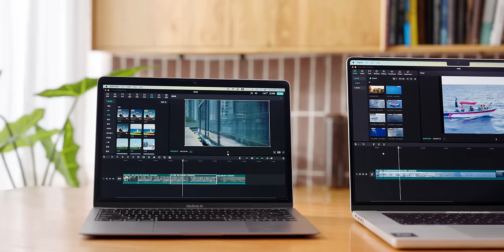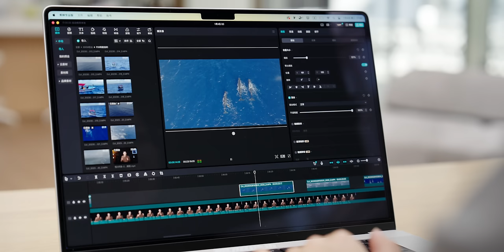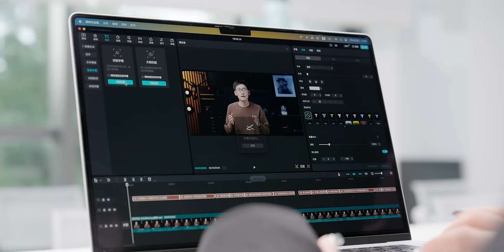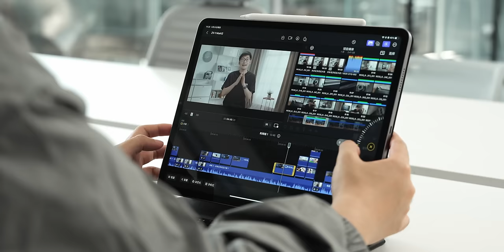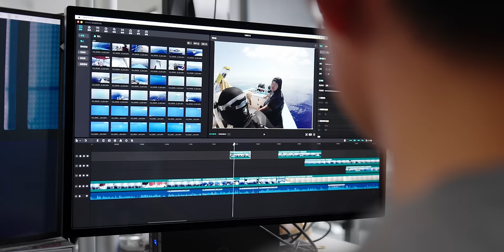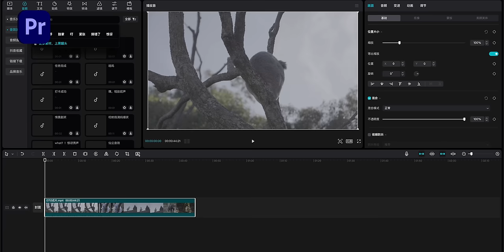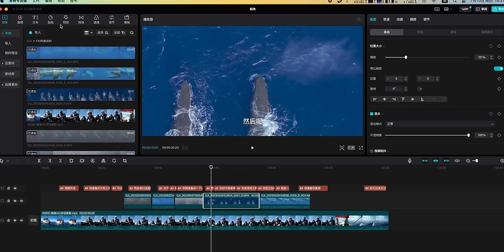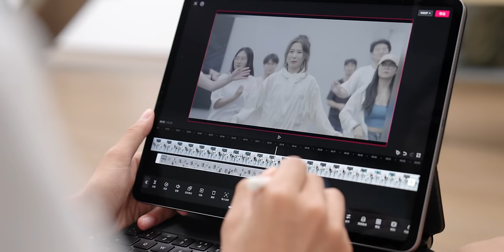有被卷到！剪映——更适合中国人体质的剪辑软件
剪映作为当今最受欢迎的剪辑软件之一，在全世界有3个亿的恐怖月活量。这次我们测试了它的一些功能，从我们的角度来看看它是否好用。